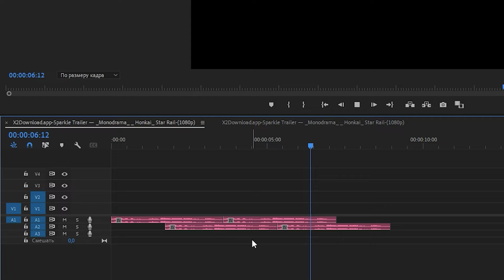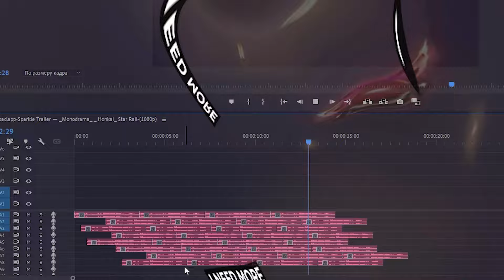The Sparkle's laugh alarm clock